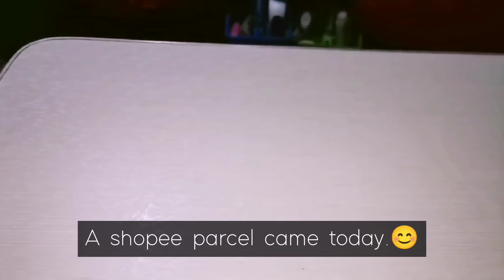RAIN SHARES - STROLLING, SPICY TOFU, MCDONALD'S DATE, ANYHOW RAMEN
Rain Shares

 Hi Peaches,

It's the end of June 2022, how have you all been doing? The week has been very busy that's why it flew by so quickly.

I have been musing about how a person really rest? And do nothing for a day... I feel guilty whenever I'm doing nothing even if I'm done with all my task... 😔

Also I feel weary these days..because even if I'm doing more it still feels like it's less.. I am less..